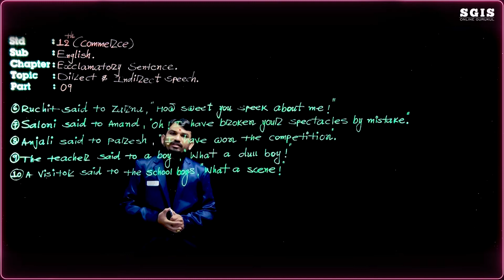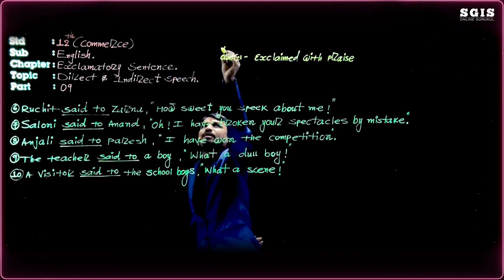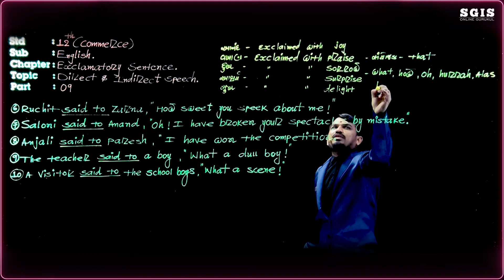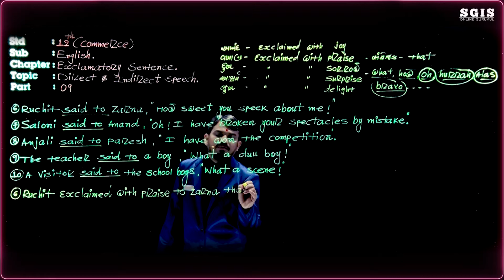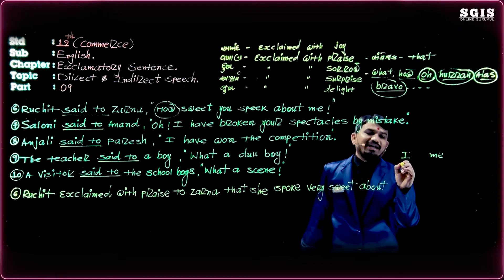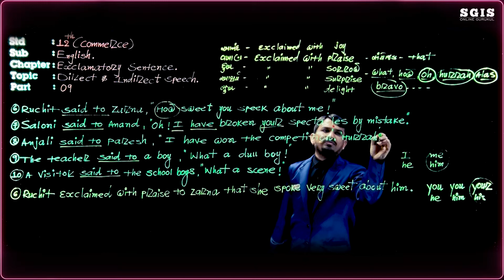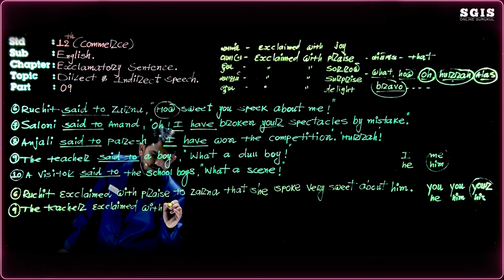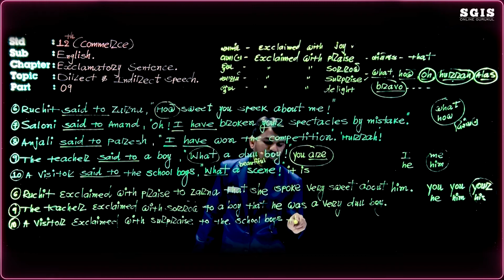SGIS | STD 12 Com.Eng.| Gra. Direct & indirect Speech Part : 9 | GSEB | Ramoliya Sir | G2032